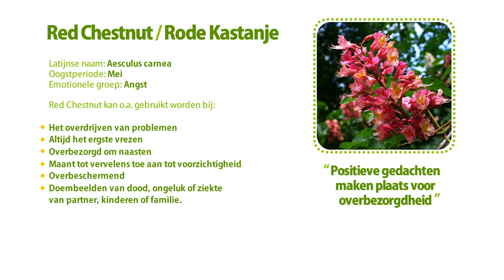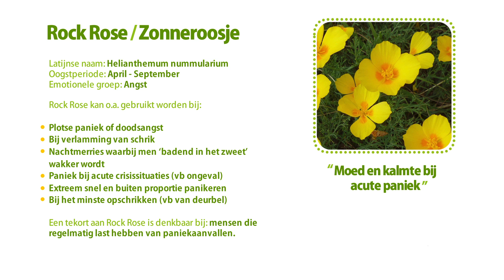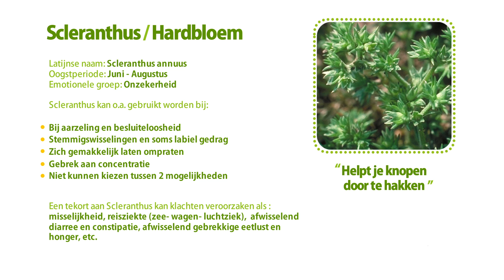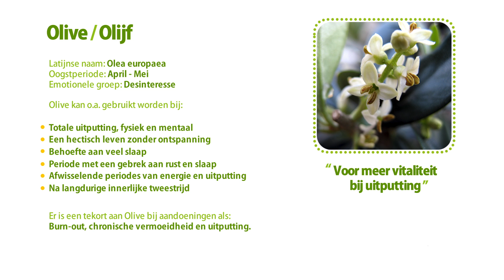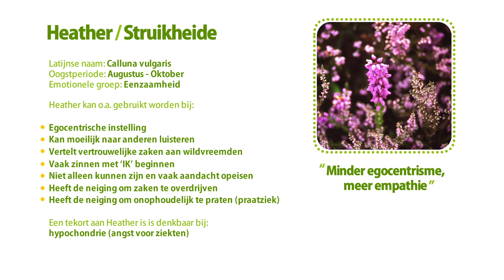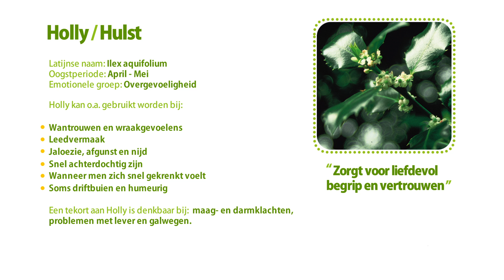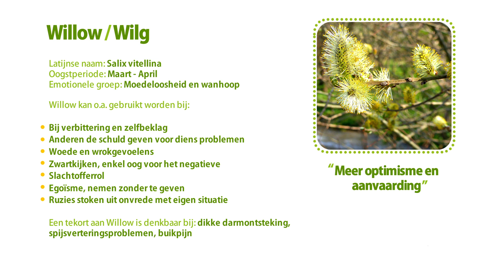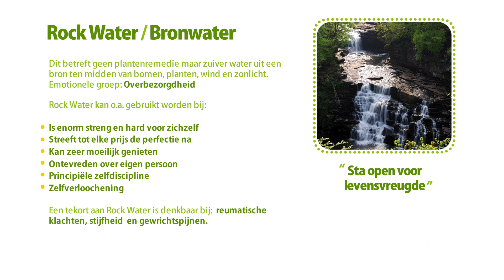Bachbloesems.eu - Een overzicht van de 38 Bachbloesemremedies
38 Bach Bloesem Remedies.
Wil je weten welke remedies geschikt zijn voor jou ?

Aspen (Ratelpopulier)
Cherry Plum (Kerspruim)
Mimulus (Maskerbloem)
Red Chestnut (Rode Kastanje)
Rock Rose (Zonneroosje)
Cerato (Loodkruid)
Gentian (Gentiaan)
Gorse (Gaspeldoorn)
Hornbeam (Haagbeuk)
Scleranthus (Hardbloem)
Wild Oat (Ruwe Dravik)
Clematis (Bosrank)
Honeysuckle (Kamperfoelie)
Wild Rose (Hondsroos)
Olive (Olijf)
White Chestnut (Paardenkastanje)
Mustard (Herik)
Chestnut Bud (Kanstanjeknop)
Water Violet (Waterviolier)
Impatiens (Reuzenbalsemien)
Heather (Struikheide)
Agrimony (Agrimonie)
Walnut (Walnoot)
Centaury (Duizendguldenkruid)
Holly (Hulst)
Larch (Lariks)
Pine (Den)
Elm (Olm)
Sweet Chestnut (Tamme Kastanje)
Star of Bethlehem (Vogelmelk)
Willow (Wilg)
Oak (Eik)
Crab Apple (Appel)
Chicory (Wilde Cichorei)
Vervain (Ijzerhard)
Vine (Wijnrank)
Beech (Beuk)
Rock Water (Bronwater)